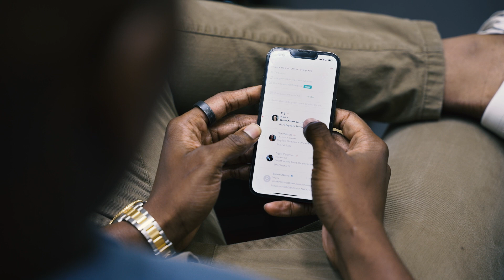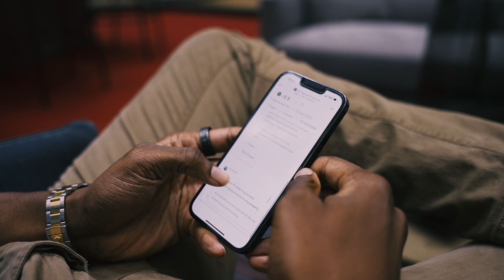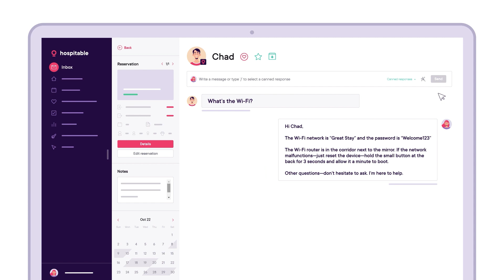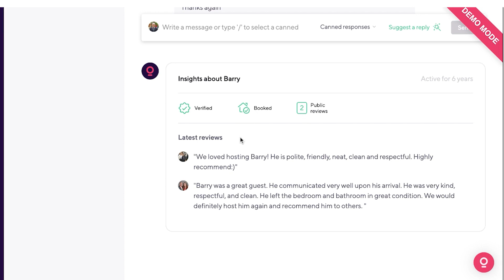The Hospitable Story: The Ultimate Short-Term Rental Management Solution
Welcome to the future of short-term rental management! Hear firsthand from Hospitable's founder, leaders, and satisfied users about the game-changing features and benefits that have transformed their hosting experience. Don't miss out on the opportunity to streamline your short-term rentals with Hospitable.